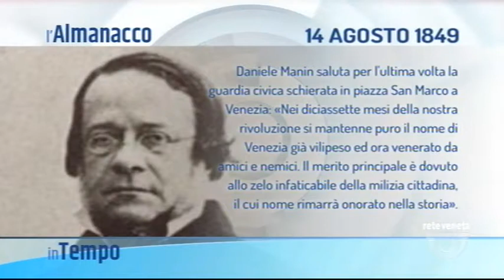IN TEMPO - 14/08/2018 5.01.59